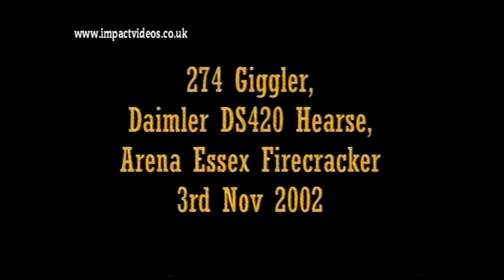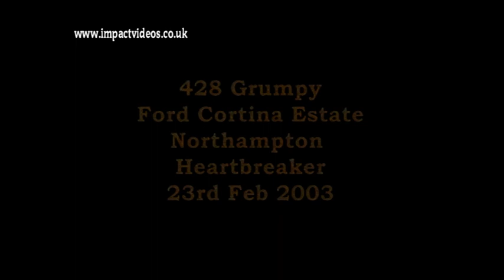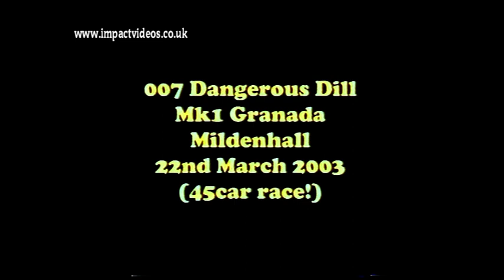Old Skool In car Camera Banger Racing Impact Videos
A selection of our early in car camera video footage, using full size handycam video cameras bolted to the car's rollcages. Sit back and enjoy.